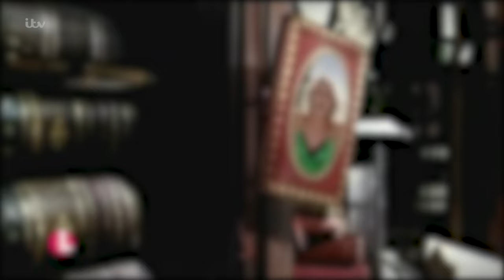Natasha Bedingfield is Storming Back Into the Charts After 'Anyone But You' | Lorraine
Natasha Bedingfield has re-entered the charts for the first time in 19 years after her 2004 hit 'Unwritten' was featured in the new rom-com 'Anyone But You'. The song has gone viral on TikTok and just in time to mark its 20th anniversary this year. Natasha joins Lorraine to reveal what it's like to be re-discovered by a new generation and how this has bonded her with long-time friend Sophie Ellis-Bextor who's also back in the charts following the success of Saltburn.